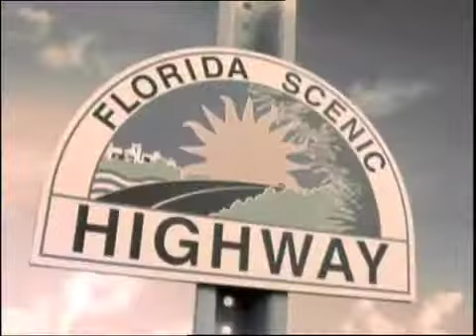Florida Keys & Key West "Detour"